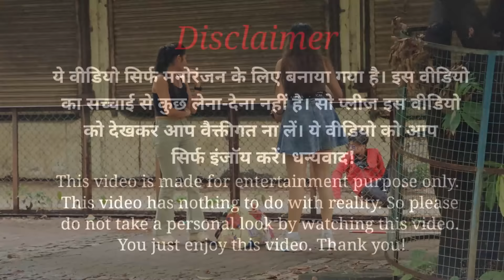Lost item Prank | Beg Chori Prank On Cute Girls | Twist Blind Boy | Ft. Annu Singh | BR Bhai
Welcome To BRbhai:-  Lost item Prank | Beg Chori Prank On Cute Girls | Twist Blind Boy | Ft. Annu Singh | BR Bhai

Beg Chori Prank On Cute Girls | Twist Blind Boy | Ft. Annu Singh | Comedy Reaction Prank | BR Bhai

{BR bhai} channel business Gmail ID

Edited By :- 𝐑𝐀𝐐𝐔𝐈𝐁 𝐒𝐇𝐀𝐈𝐊𝐇